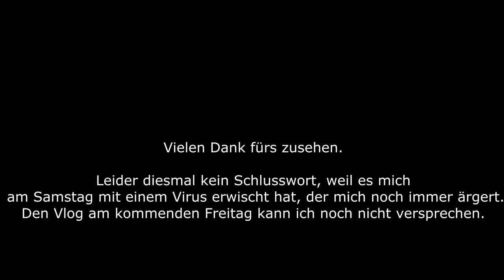FarmVlog vom "gla Gartenthoma" #43 Futter, Mist, kleinere Reparaturen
Heute:

Da ja Freitag das Abospezial kam, hier nun der versprochene FarmVlog.
Mähen mit der Sense (ja ich bin 1. aus der Übung und 2. hab ichs nie richtig gezeigt bekommen. Funktioniert aber trotzdem)
Mist verfahren mit dem Kramer.
Und endlich die Türdämpfer vom IHC tauschen.

Leider nur bis Freitag aufgenommen, da es mich am Samstag mit einem Virus erwischt hat.

Kann also unter Umständen sein, dass am 01.06. kein Video kommt.

Kanalinfo